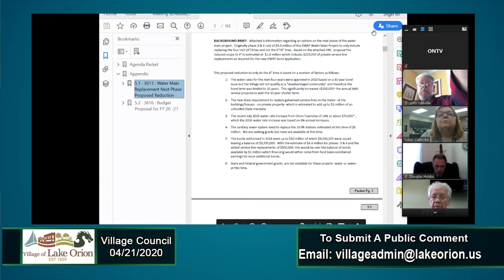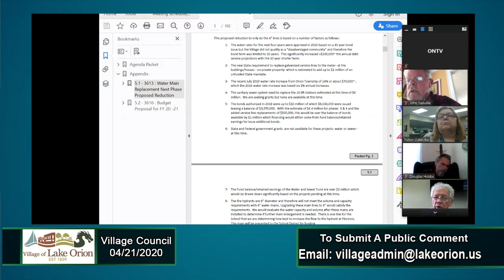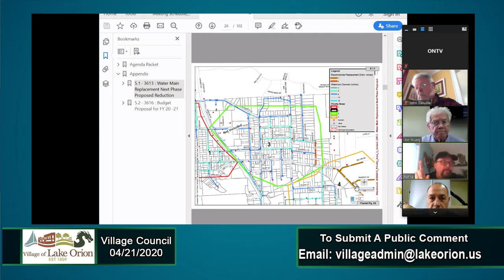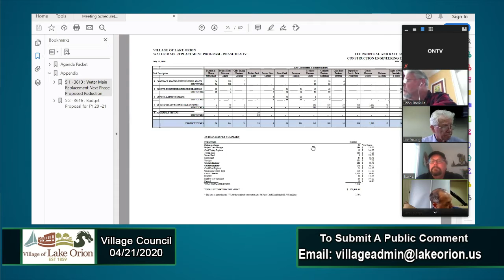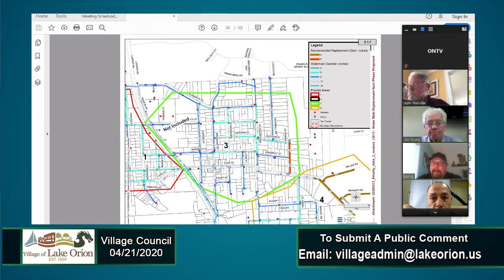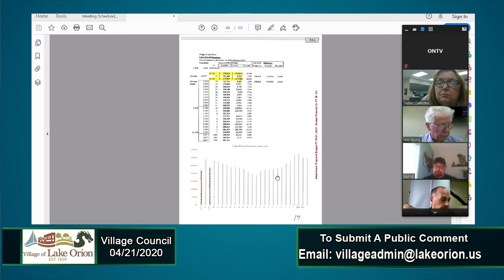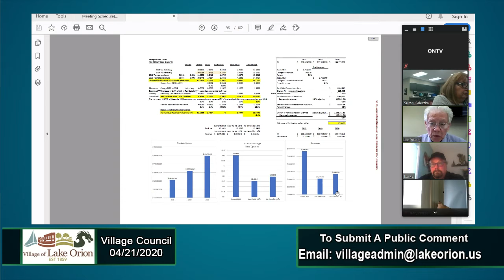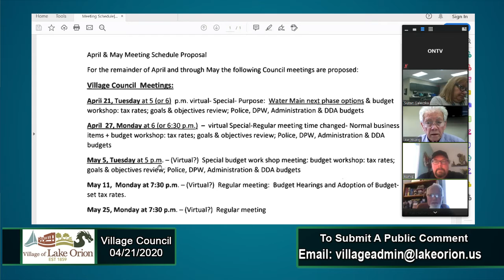Lake Orion Village Council Meeting 04/21/20